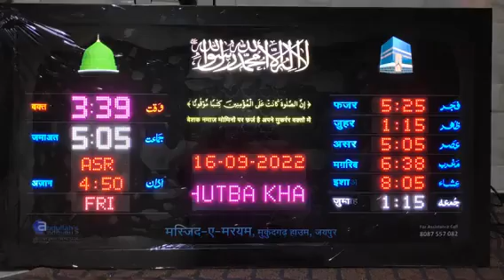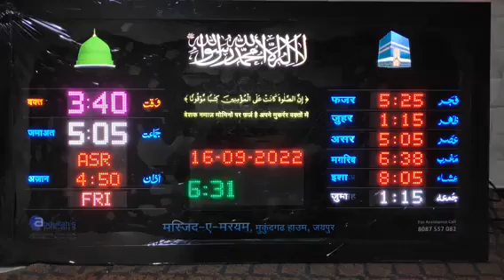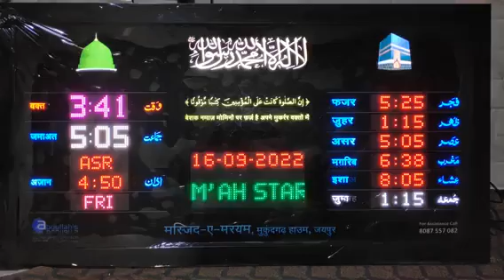Abdullahs Electronics Centre. Masjid Salah Indicator.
Alarm Clock Azan Clock , Namaz Clock , Namaz Time.  Abdullahs Electronics Centre.    Al-Huda Al-Harmain , Al-Fajr